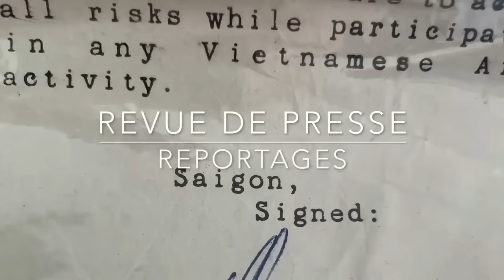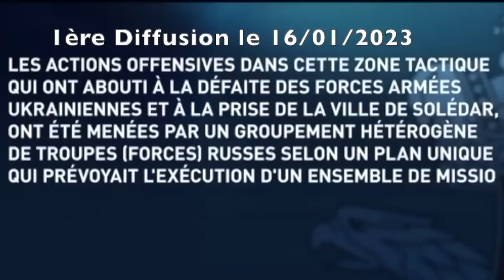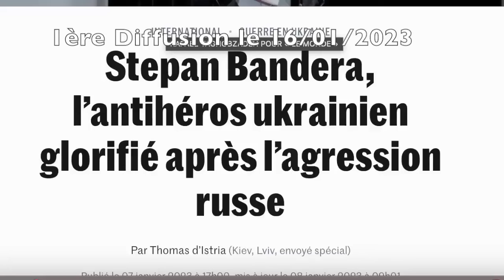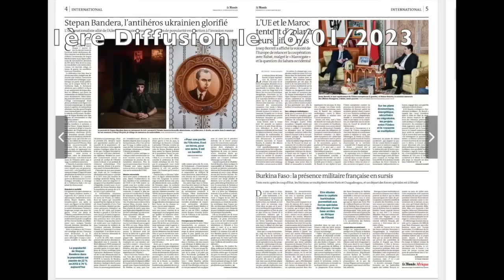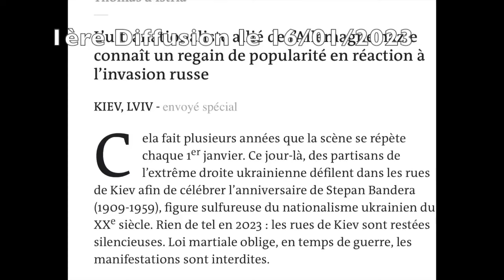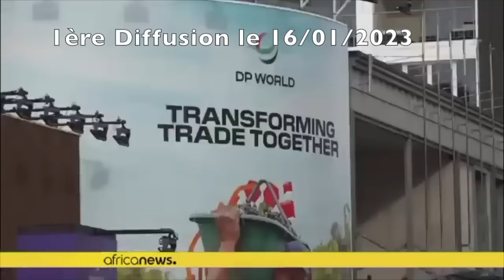Europe Ukraine Russie Etats Unis Il n’y aura pas d’échappée belle ATTENTION